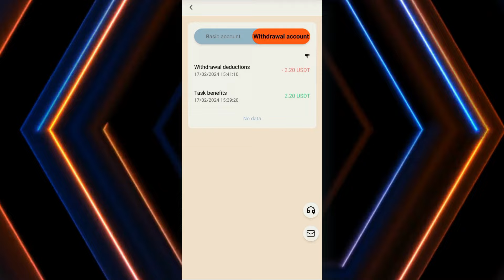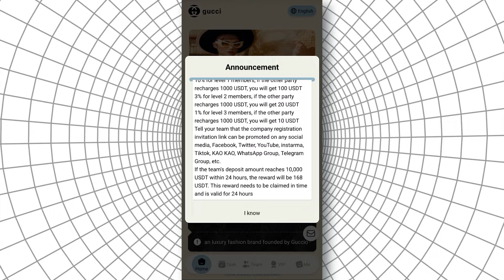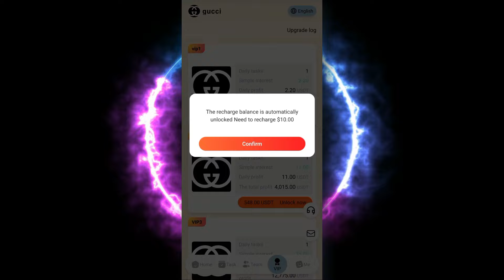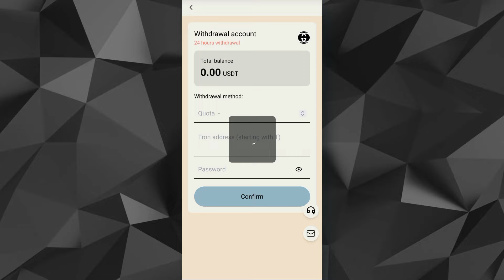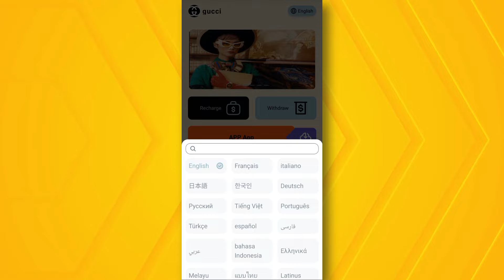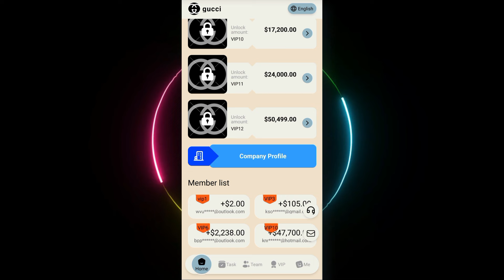(DO NOT MISS❌) PER CLICK 2.20 USDT & INSTANT WITHDRAW (🎁PROOF) : HIGEST PAYING USDT MINING WEBSITE 🚀